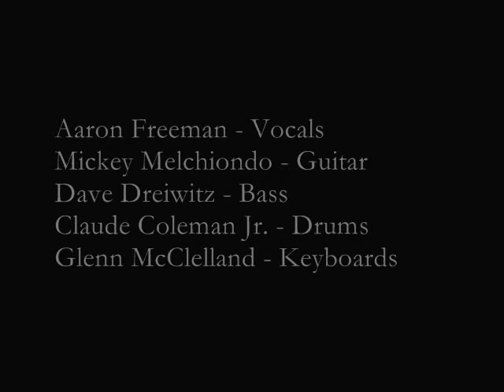WEEN "Mr. Richard Smoker" (Fox Theater, Boulder, CO) 5-18-98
Aaron Freeman - Vocals
Mickey Melchiondo - Guitar
Dave Dreiwitz - Bass
Claude Coleman Jr. - Drums
Glenn McClelland - Keyboards

Erik Larson